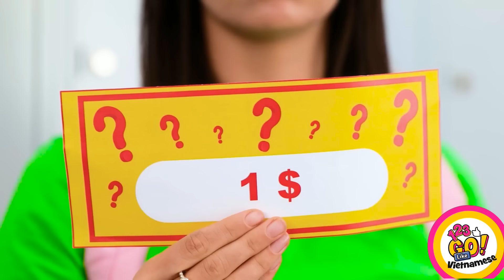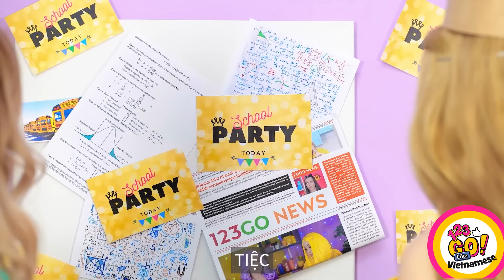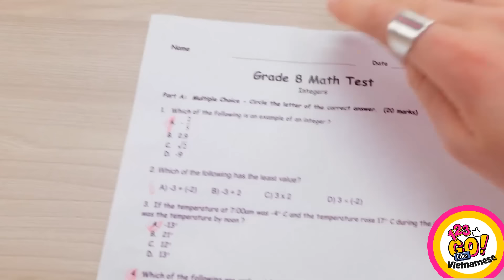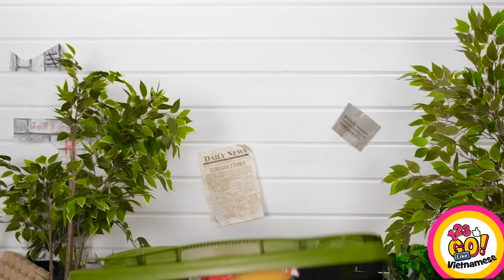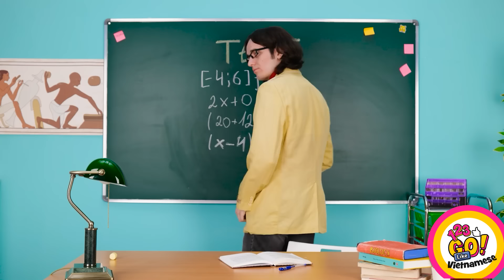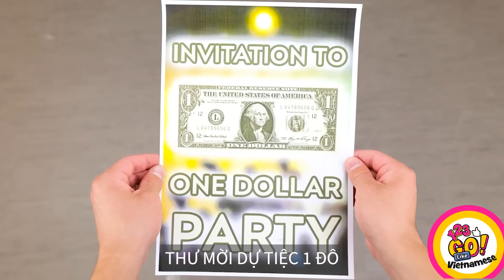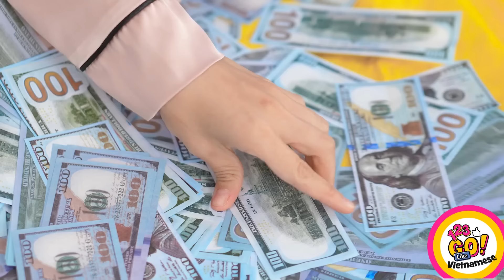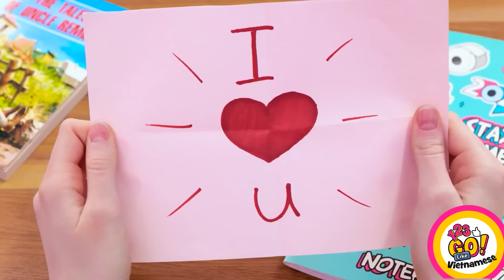MẸO LÀM ĐẸP TỪ HỌC SINH NỔI TIẾNG || Trở Nên Nổi Tiếng Nhờ Mẹo Làm Đẹp Ở Trường Từ 123 GO LIKE!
Chào mừng bạn đến với 123 Go LIKE! Trong video này, chúng tớ sẽ chia sẻ một số mẹo làm đẹp và thủ thuật học đường tuyệt vời giúp bạn trở nên nổi tiếng giống như các hot girl. Tìm hiểu cách tôn lên vẻ đẹp tự nhiên, tạo kiểu tóc dễ dàng và nắm vững nghệ thuật trang điểm hoàn hảo. Từ kiểu tóc nhanh gọn và đơn giản đến quy trình chăm sóc da, chúng tớ đều có. Hãy sẵn sàng thay đổi bản thân và thể hiện cá tính với những mẹo làm đẹp ở trường hay ho này!

Xem hết video và đừng quên chia sẻ các thủ thuật vẽ tranh và đồ thủ công trong phần bình luận bên dưới👇👇👇 ĐĂNG KÝ kênh 123 GO Like! để xem thêm những video như này nha😜